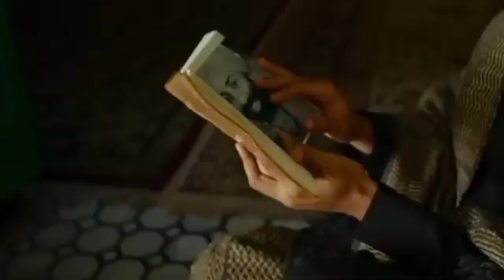Gadar 2 new song Dil jhoom || Arijit Singh || Sunny Deol, Ameesha Patel ,|| Anil Sharma